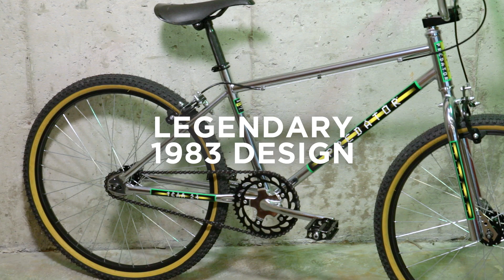Schwinn Predator Team 24 - BMX Bike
It’s back, baby! The bike that brought BMX style and adventure to neighborhoods everywhere rides again. Find the Schwinn Predator Team 24 bike

Behold the Schwinn Predator Team 24 BMX bike. Inspired by the legendary 1983 design, this new edition is equipped with a hi-tensile steel frame, aluminum alloy rims, rattrap pedals, classic gum wall tires, and intuitive caliper brakes provide smooth stopping no matter the terrain.